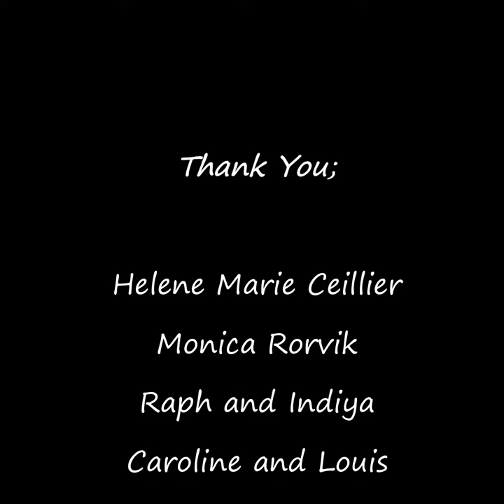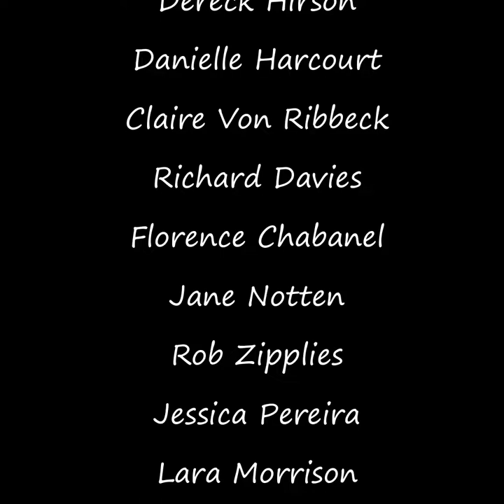A photographic exhibition in Switzerland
Heading back home after an absolutely fantastic experience @verkehrshaus - Swiss Museum of Transport I just want to say, “thank you!” one last time to everyone who helped me make it happen. The everlasting memory of being able to attend the opening of the exhibition is thanks to you.
Here is a  very short video of what I experienced.
Thank you to everyone who helped me get there.